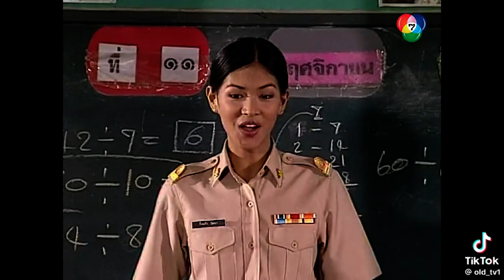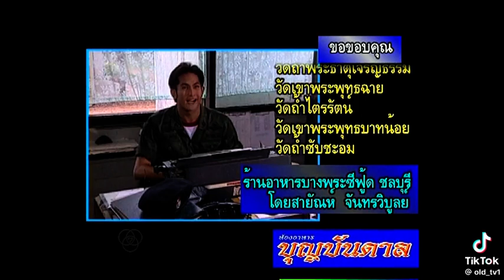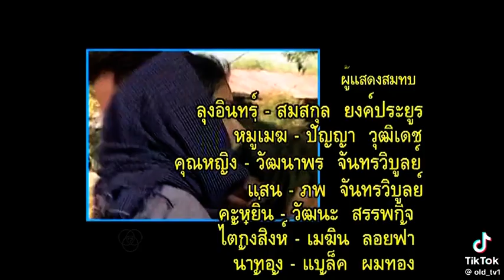อังกอร์ 2543 ตอน.9